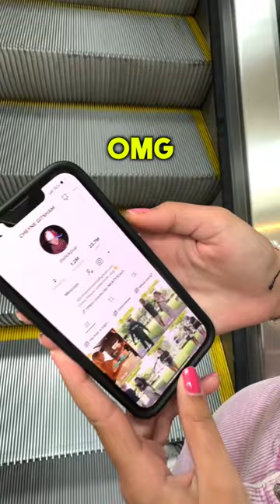I met my future wife at the mall